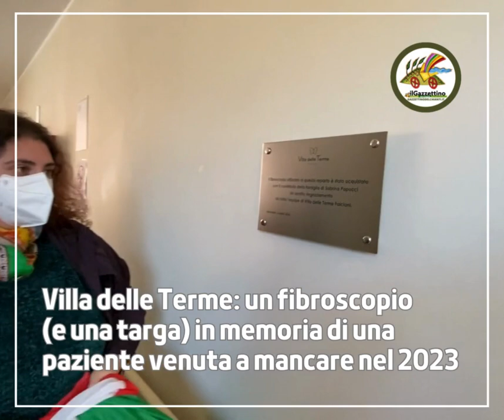🏥🫶 VILLA DELLE TERME: UN FIBROSCOPIO (E UNA TARGA) IN MEMORIA DI UNA PAZIENTE SCOMPARSA NEL 2023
🏥🫶 Villa delle Terme: un fibroscopio (e una targa) in memoria di una paziente venuta a mancare lo scorso anno. A donare lo strumento alla struttura dei Falciani i familiari di Sabrina Papucci: "Qui abbiamo ricevuto molto, ci sembrava giusto restituire qualcosa". Scoperta anche una targa.